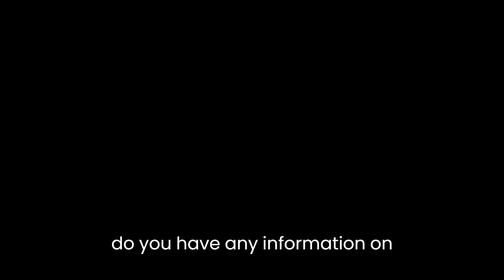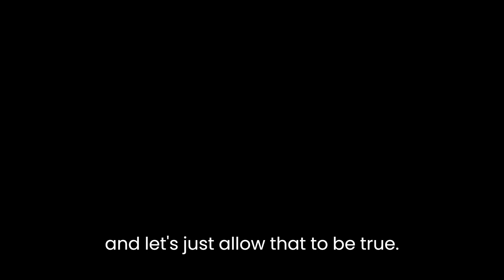Ron's Audio 28 4 question Do you know what Tachyonic energy is